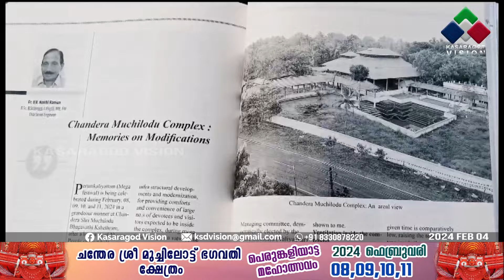CHANDERA MUCHILOT SMARANIKA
ഇരുപത്തി രണ്ട് സംവത്സരങ്ങള്‍ക്ക് ശേഷം ചന്തേരയുടെ മണ്ണില്‍ പെരുങ്കളിയാട്ടം കടന്നുവരുമ്പോള്‍ അതിനെ വരവേല്‍ ക്കാന്‍ ഏറെ പുതുമകളുമായി ഒരു സ്മരണിക. ചന്തേര മുച്ചിലോട്ട് പെരുങ്കളിയാട്ടത്തോടനുബന്ധിച്ച് തയ്യാറാക്കിയ സ്മര ണിക സാഹിത്യകാരന്‍ സി.വി ബാലകൃഷ്ണന്‍ പ്രകാശനം ചെയ്തു.